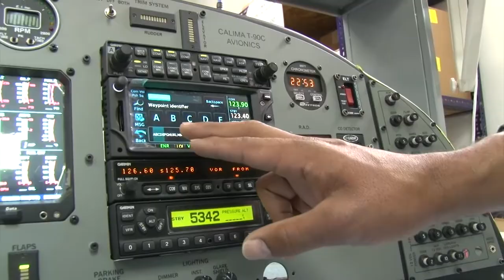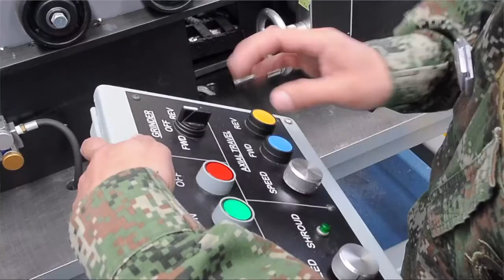CIAC presente en Feria Internacional en Brasil